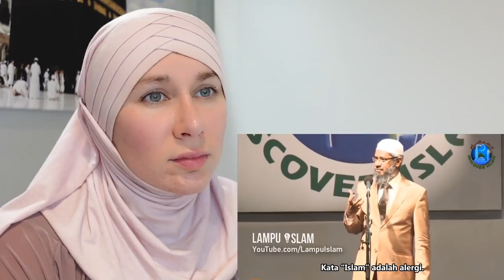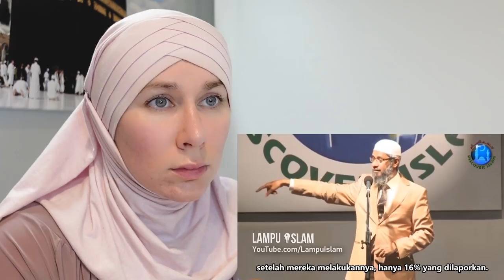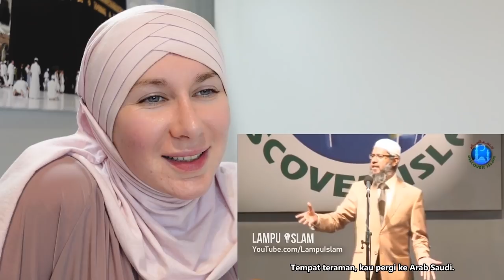German Doctor Debates Shariah Law With Zakir Naik!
If you are interested in learning Arabic then this is honestly the best website to use!
You can learn important vocab, grammer rules, conversation practise, group sessions and use real life scenarios to learn arabic.